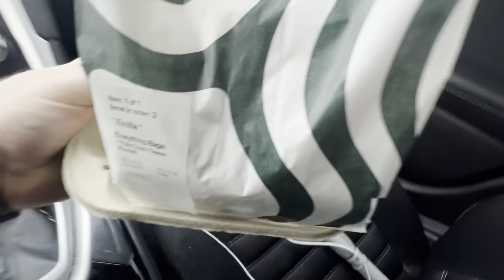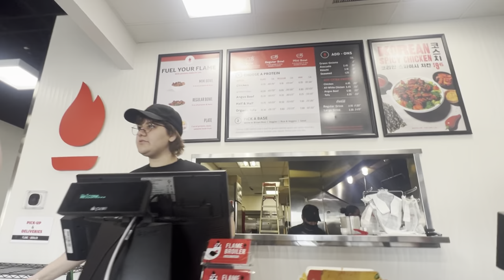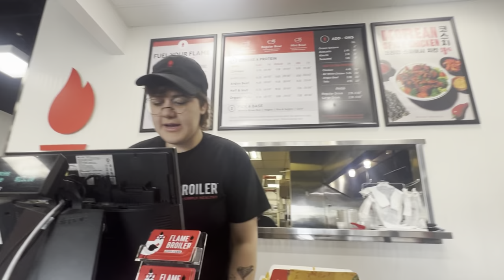Vlog 004: Cookies and Flame Broiler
Today was a solo gym day so i didnt get as much footage as the others. i got an EXTRA cup of coffee which y'all know im never turning down For lunch i tried a new place called Flamer Broiler and it was great. And lastly my boss challenged me to 75 hard because she wanted to do something difficult.